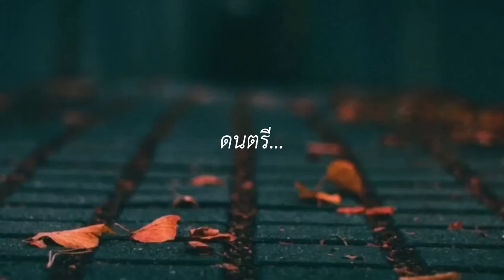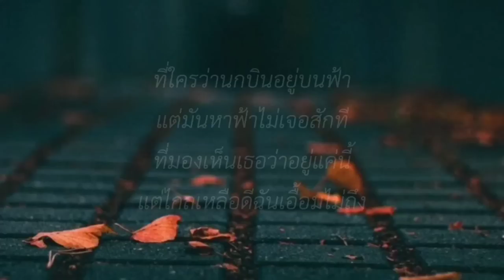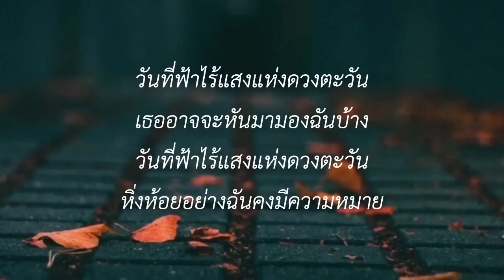นางฟ้าในวงเหล้า,ไม่นานก็ก่อน,นกหาฟ้า,หิ่งห้อยกับตะวัน (เนื้อเพลง)